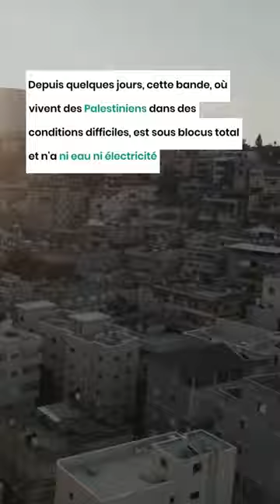L'imam controversé Hassen Chelghoumi apporte son soutien à Israël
La recrudescence des violences entre Palestiniens et Israéliens a des résonances en France ainsi que dans le reste du monde. En France, les communautés musulmanes et juives affichent chacune son soutien à une partie. La diplomatie française, connue traditionnellement par ses positions médianes, s'est carrément alignée sur la position d'Israël.